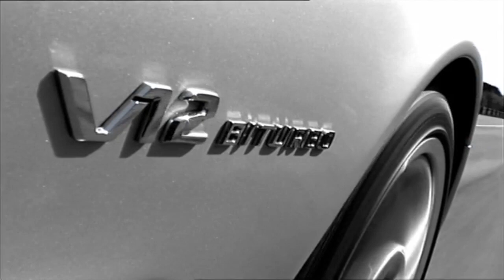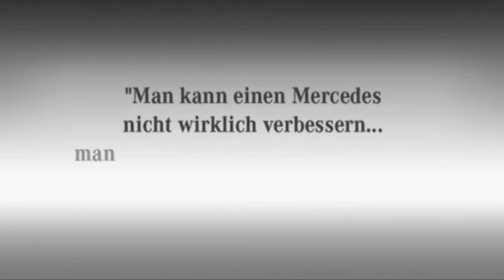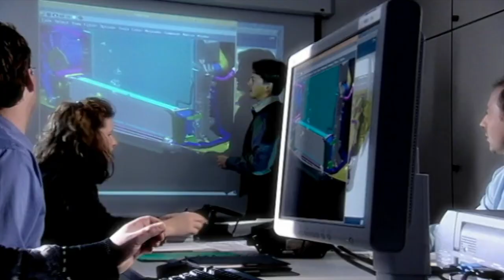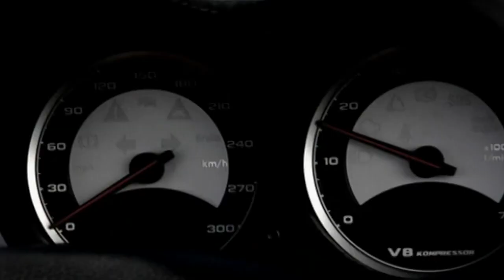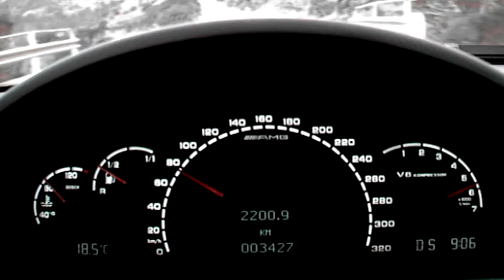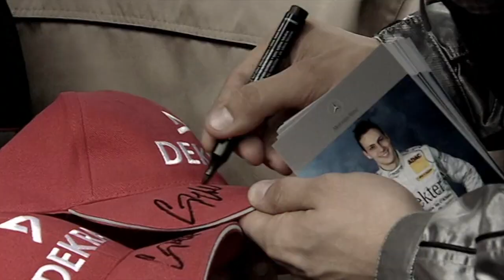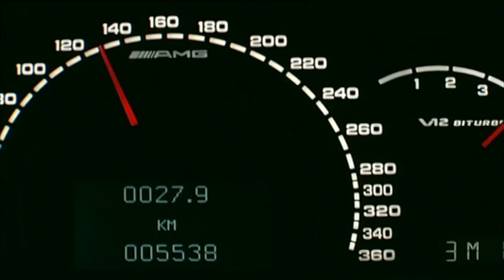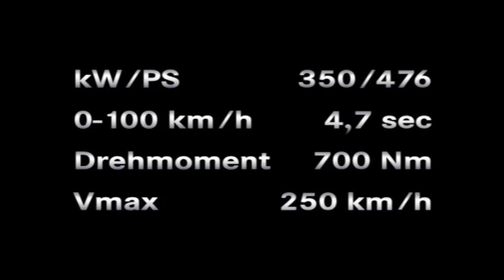The Magic of AMG - Full movie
Giving you an insight into the history, production, and engineering of Mercedes AMG. German commentary.